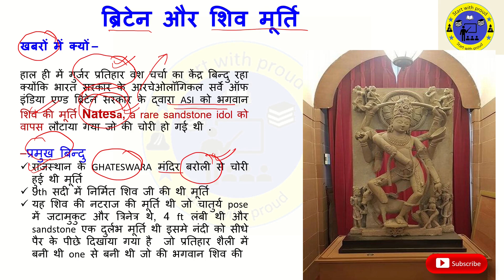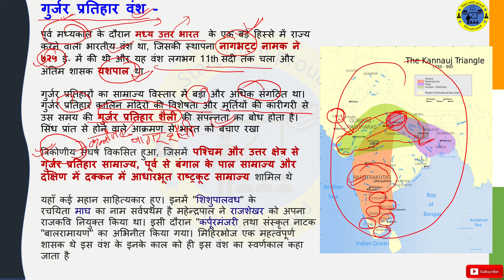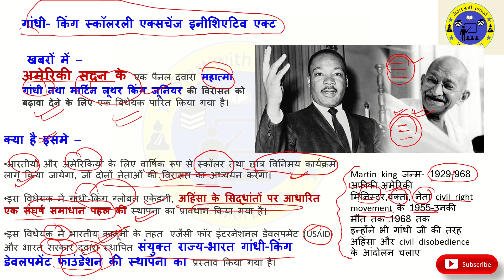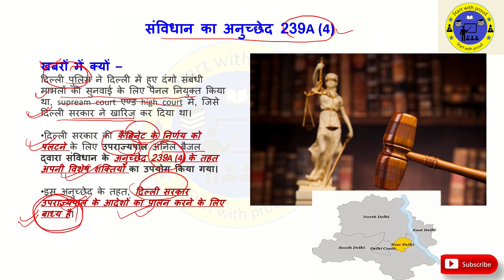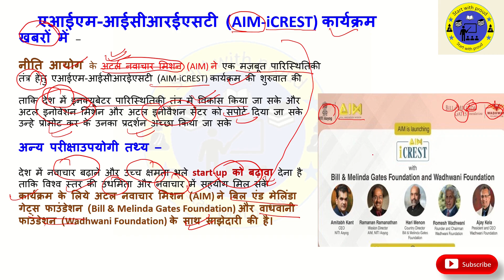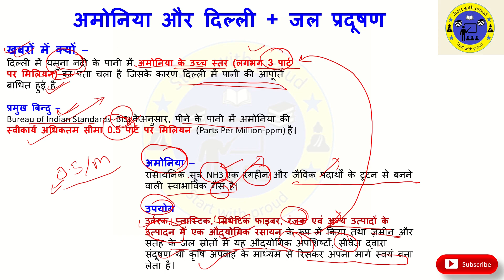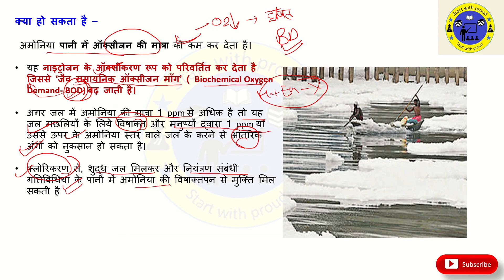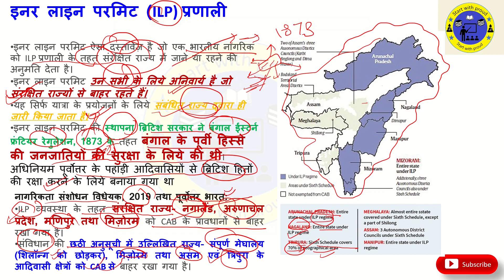1 August 2020 current affairs in Hindi |PERSEVERANCE: नासा का मंगल मिशन |INNER LINE PERMIT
Hi

In this video we will discuss daily current affairs and basic subjects topics. Daily Current Affairs topics in Hindi which is related to different newspapers.
And the basic subjects questions from different books.

Topic covered today -
1) गांधी- किंग स्कॉलरली एक्सचेंज इनीशिएटिव एक्ट
2) भगवान शिव की चोरी हुए की मूर्ति का  ब्रिटेन से संबंध
प्रतिहार वंश और
3) (AIM-iCREST)
अटल नवाचार मिशन (AIM)
4) एरियल सीडिंग (Aerial Seeding)
5) अमोनिया और दिल्ली + जल प्रदूषण
6) इनर लाइन परमिट (ILP) प्रणाली
7) PERSEVERANCE: नासा का मंगल मिशन
8 )संविधान का अनुच्छेद 239A (4)

thanks google and youtube shiva_classes @shiva_classes